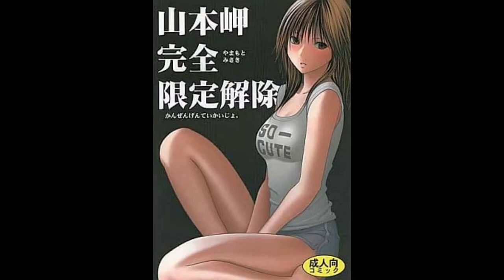Hatsukoi Limited. Misaki Yamamoto（Rie Tanaka）：Utsuriyuku Kisetsu wo Norikoete／初恋限定。山本岬：移りゆく季節を乗り越えて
SOー CUTE! Rie Tanaka (田中理恵, Tanaka Rie) voices Misaki Yamamoto (山本岬, Yamamoto Misaki) in the 2009 First Love Limited. (初恋限定。（ハツコイリミテッド。）、Hatsukoi Limited.) TV anime series. It's based on a shōnen romantic comedy manga that ran in Weekly Shōnen Jump by female manga artist Mizuki Kawashita (河下水希, Kawashita Mizuki). Tanaka sings Misaki's character song (キャラソン), "Utsuriyuku Kisetsu wo Norikoete" (「移りゆく季節を乗り越えて」、"Overcoming the Changing Seasons").

"Utsuriyuku Kisetsu wo Norikoete"
Vocal: Yamamoto Misaki (CV Tanaka Rie)
Lyrics: micco

「移りゆく季節を乗り越えて」
歌 : 山本岬 (CV.田中理恵)
作詞 : micco
作曲 : kikuchi tatsuya

"Utsuriyuku Kisetsu wo Norikoete"                 ／ 「移りゆく季節を乗り越えて」
Lyrics: micco                                                      ／   作詞 : micco
Vocals: Misaki Yamamoto (CV: Rie Tanaka)／   歌 : 山本岬（CV：田中理恵）

Misaki Yamamoto (山本岬, Yamamoto Misaki)
Voiced by: Rie Tanaka[5]
A first year in high school, Misaki is close friends with Meguru and Yuu, as well as the next door neighbor and childhood friend of the Zaitsu brothers. Misaki ("Saki" for short) is a teenage girl who is rather tall for her age (she ranks as among the three tallest of the female characters) and is notable for having a well-endowed body, and is highly sought after by the boys around her (with the exception of Yuuji Arihara.) She has a very open relationship with her neighbors. She even comes into Mamoru's room through his window, and appears to be the only character in the series who's not afraid of Misao (mostly due to having grown up together). She somehow knows and is very proficient with wrestling, and can perform submissions instinctively in her sleep; in the anime, she was seen executing some on a hesitant Misao to get some answers out of him. She even has a penchant for loudly declaring the name of her wrestling moves as she performs them. In the manga, she is revealed to be a K-1 fan. Though she claimed she had no interest in relationships at the moment, she developed an interest for Yuuji Arihara when he shoved a lollipop in her mouth (showing an example to his friend, Yoshihiko Bessho). But although she likes Yuuji, she is not used to feeling vulnerable around boys, because she's usually cool and level headed. When Yuuji begins to express his interest in her (In the same way she did to him), it makes her shy and unsettled, so she tells Arihara to leave her alone. He later explains that love is about letting people see your other sides as well, not just your tough side. They seem to be dating after the series end. It was also revealed that being an only child, she's quite envious at those who have siblings, and thus, as part of her attraction to Yuuji, she also takes a liking to his younger sister Ayumi, treating her as a younger sister of her own.

高校生女子
全員が水仙寺高校生徒。菜の花のみ、作中の年度越しの後に入学してきた1年生。他は全員連載開始時1年で、作中で2年に進級。

山本 岬（やまもと みさき）
声 - 田中理恵
5月28日生。血液型：B。好物は焼肉。趣味は格闘技観戦。
クラス中で一目置かれるクールビューティー。恋敵として敵視するあゆみや小宵ですら、魅了してしまう女性の魅力を持つ。
良彦や衛などから想いを寄せられるが、まるで気付かず（良彦は友人、衛は弟のように認識する）、有二を好きになる。バレンタイン以降、良彦と衛の自分への想いを知り、知らずに二人を傷つけていたことに気付き、自分の気持ちも分からなくなり、有二への想いを諦めようとする。しかし、彼の妹のあゆみから叱責され、良彦と衛の気持ちにけじめを付け、以降は有二にアプローチをかけるようになる。財津兄弟とは家が隣同士で幼なじみ。不器用ゆえに暴走しがちな操の数少ない理解者。